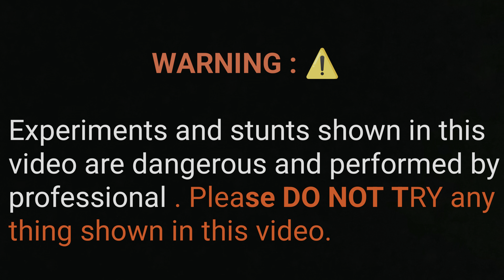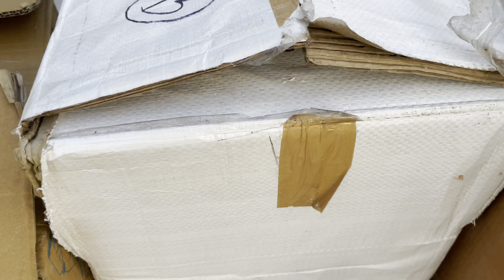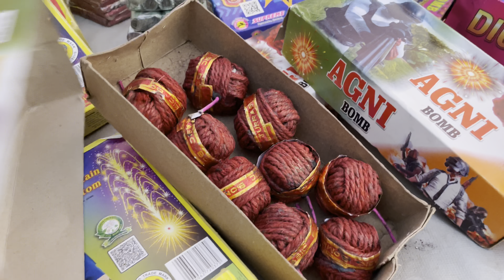All New Crackers Diwali Stash 2023 | Top amazing fireworks ₹ 50000 Part 3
All New Crackers Diwali Stash 2023 | Top amazing fireworks ₹ 50000 ​⁠@TheRBFact

Hello guys es video me humne different types ke fireworks ko explore kiya h jisme sabhi prakar ke crackers h jaise ki sky shot rocket kuliya chakri anar diwali Sutli bomb and all new latest pataka 2023 ka h

Aap hame follow kar sakte hai

Aap hame Instagram par follow  Kare